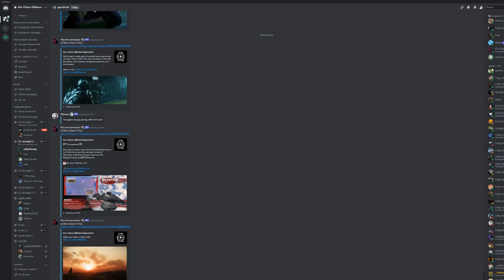Inside Star Citizen 0328 | Sisak- és lencsekijelzők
Az Inside Star Citizen 2024. március 28. napi számának összefoglalója magyar nyelven!
Most a gyalogosan látott HUD változásokról, a sisak- és lencsekijelzőkről, a loot menüről és a vásárlásról láttunk egy részt.

REFERAL PROGRAM

Ha szeretnél támogatni, akkor használd az alábbi kódot:

Ever | STAR-MTJT-ZVG7
Szőrös | STAR-Y7FJ-ZQGX